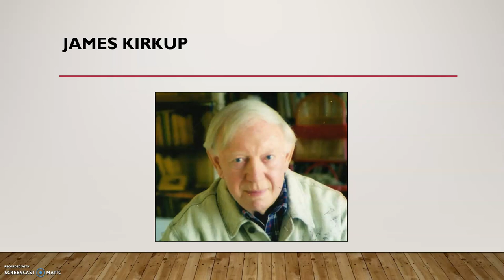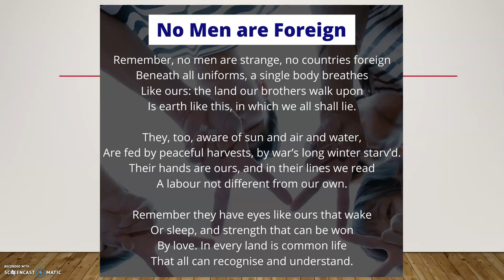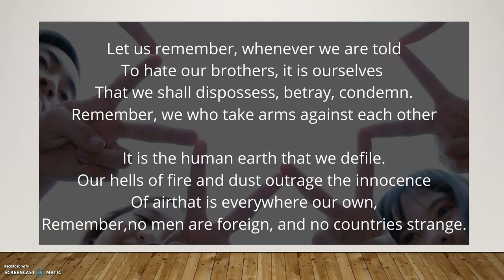NO MEN ARE FOREIGN by James Kirkup